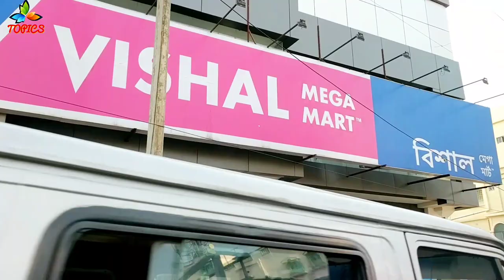ARAMBAGH MARKET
nearest metro station to indian museum kolkata
indian museum list
indian museum delhi
indian museum kolkata haunted

indian museum,
jadu ghar,
Malda Museum
Rail Museum
Birla Industrial & Technological Museum
National Gandhi Museum
Indira Gandhi Memorial Museum
National Rail Museum
Crafts Museum
National Museum

archaeological museum
ajatshatru fort
ajodhya hill and forest reserve area
adina mosque
aquatica
amar kutir
alipore zoozoological garden
asansol
agra

bbd bagh
birla temple
botanical garden
bally bridge
birla planetarium
belur math
baroduari mosque
baisgazi wall
biharinath hill
bangalore
bhopal
buddha park
buxar fort
barabar caves
bhagalpur
bahai lotus temple
bihar museum

chilka lake
college street (boi para)
coffee house
college street
city centre
chandni chowk
coochbehar raj bari
chika mosque
charminar
chamkati mosque
chhatimtala
changu lake

dakhil darwaza
darjeeling
delhi airport metro express
duronto
dungeshwari cave

eden gardens
eklakhi mausoleum

ganges
gangasagar
gosanimari rajpat
gaya
gangtok
griddhakuta peak

humayun's tomb
howrah bridge
howrah

indian
india gate

jalan museum
jantar mantar
jorasanko
jalpaiguri rajbari
jorasanko thakurbari
jal mandir
janki temple
jagannath temple
japanese buddhist temple
jalmandir

kumortuli
konark
kalimpong
kurseong
kesaria stupa

lachung
lattan mosque

mother house
maidan
mukutmanipur dam
munger
mumbai
mirik
munger fort
mahatma gandhi setu
mahabodhi temple

namchi
national park
najrul tirtha
nathang valley
national library
nandankanan
nakhoda mosque
nandan
national library
netaji bhawan
new delhi
navlakha palace
nalanda

park street
patna
princep ghat
puri beach
prakriti bhavan
peace pagoda
pelling
padri ki havel
patna museum

raj bhawan
rabindra sarovar
rajgir
rohtas fort
royal bhutan temple
rajdhani
railways
rajpath
rock garden
red fort
ravangla

sun temple
science city
shaheed minar
sasaram
son bhandar
sagardighi
shobhabajar rajbar
sealdah
st. paul's cathedral church
siliguri
srikrishna science centre
sikkim
susunia hills

taj mahal
tiger hill
tomb of sher shah suri
tagore house
tantipara mosque
the great buddha statue
town hall
thai monastery
tagore's ashram

victoria memorial
victoria garden
visva bharati university
vaishali
venu van
vishwa shanti stupa
vikramshila ruins